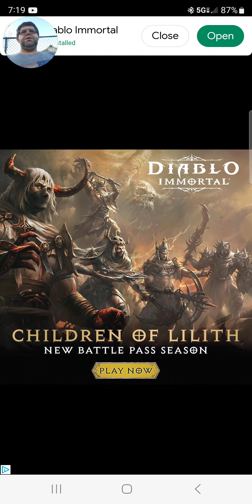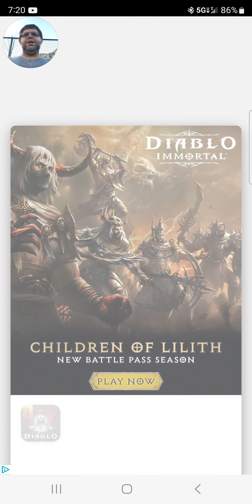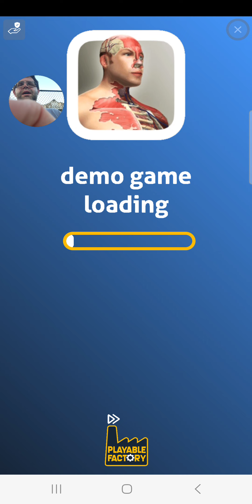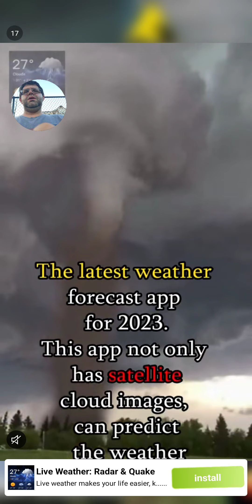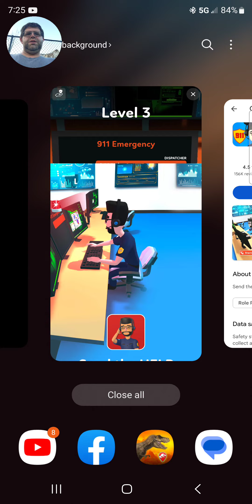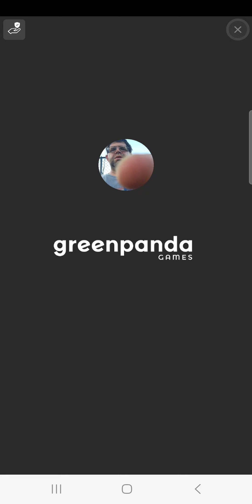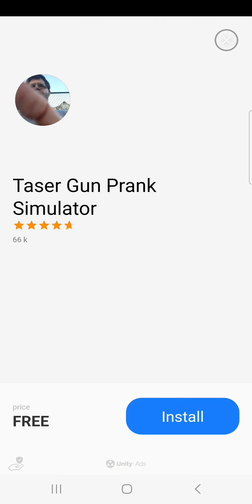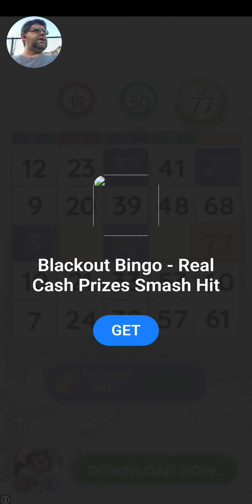Steve K Celebrating 🍾 The 4th Of July Fireworks 🎆 Happy Holidays 😊